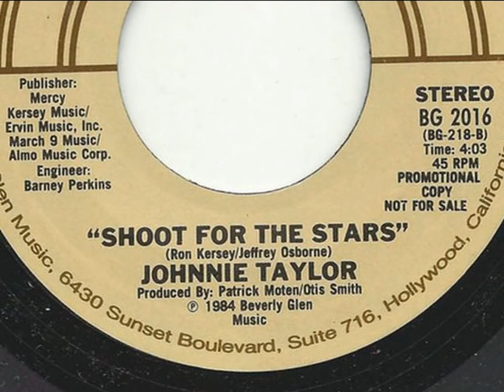JOHNNY TAYLOR ~ SHOOT FOR THE STARS 1984